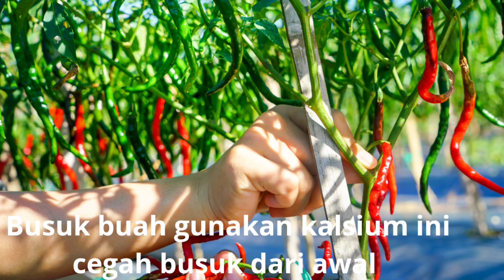cara budidaya terong ungu berkualitas, panen ke 12, jual langsung ke pasar, harga mahal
petikan ke-12 Terong ajaib berbuah lebat 500 kg tanpa pengepul jual langsung kepasar

 Terong Ungu Berbuah Lebat, Begini  Tips dan Trik Jitunya

Terong ungu atau yang lebih dikenal dengan nama ilmiah Solanum melongena merupakan salah satu jenis tanaman yang dimanfaatkan sebagai sayuran. Terong ini sendiri diketahui berasal dari daratan Sri Lanka dan India yang kemudian menyebar luas ke seluruh negara yang memiliki iklim yang hampir sama.

Terdapat beberapa cara menanam terong yang baik. Bagaimana caranya menanam terong ungu ini supaya bisa berbuah lebat? Sulitkah atau justru sebenarnya mudah?

Yuk, ikuti saja tips dan triknya berikut ini.

Terong yang berwarna ungu sendiri merupakan jenis tanaman terong yang kulit buahnya memiliki warna ungu, dengan bentuk bulat memanjang dengan ukuran daun yang besar. Warna bunganya mulai dari putih hingga ungu disertai dengan batang tanaman yang memiliki duri. Tanaman ini dapat tumbuh hingga mencapai tinggi sekitar 40 cm hingga 150 cm. Lalu bagaimana caranya membudidayakan jenis terong ini supaya bisa berbuah lebat dan menghasilkan kualitas buah yang baik?

Pertama : Lakukan Pemilihan Bibit Unggul (kondisi benih bersih dan mengkilat, kadar air yang terkandung dalam benih tergolong cukup, benih tidak kotor dan cacat, memiliki daya untuk tumbuh yang cepat, sekitar 80%).

Kedua : Persiapkan Media Tanam.

Tanah dengan kondisi gembur dan kaya zat organik

Padi sekam

Pot atau polybag yang berukuran sedang atau besar, serta sudah diberi lubang di bagian bawah

Cetok

Air secukupnya untuk menyiram benih

Dianjurkan untuk menggunakan pot ata polybag yang berukuran besar dengan tujuan agar penyemaian dapat dilakukan dalam satu wadah yang sama. Hal ini menjadi alternatif bagi Anda yang tidak memiliki lahan yang luas.

Ketiga : Penyemaian Benih di Pot atau Polybag

Keempat : Pemindahan Bibit. Bibit yang sudah siap dipindahkan biasanya ditandai dengan pertumbuhan daun yang sudah muncul sebanyak 4 helai.

Kelima : Pemeliharaan Tanaman. Beberapa tips merawat tanaman terong warna ungu agar tidak gagal panen, yaitu :

Simaklah tanaman dengan teratur, yaitu dua kali sehari setiap pagi dan sore hari.

Lakukanlah pemupukan susulan, pilihlah pupuk organik.

Periksalah bagian daun-daunnya. Jika ada yang terserang penyakit, segeralah untuk dipetik atau dibuang.

Cabutlah gulma-gulma yang berkeliaran di sekitar tanaman terong ungu. Untuk Anda yang menanam terong warna ungu langsung di lahan atau tanah (bukan di pot atau polybag), kecenderungan tumbuhnya gulma akan lebih tinggi, sehingga diperlukan kegiatan penyiangan secara berkala.

Pasang dan ikatkan bambu pada tanaman. Bambu berfungsi sebagai penyangga tanaman terong warna ungu ini.

Keenam : Proses Panen. Terong yang siap panen biasanya sudah memasuki umur tiga sampai empat bulan. Tanaman terong berwarna ungu ini dapat memproduksi buah secara aktif sampai sekitar usia lima hingga enam bulan. Jika fase ini sudah dicapai oleh tanaman terong milik Anda, maka persiapkanlah diri Anda untuk memanennya.